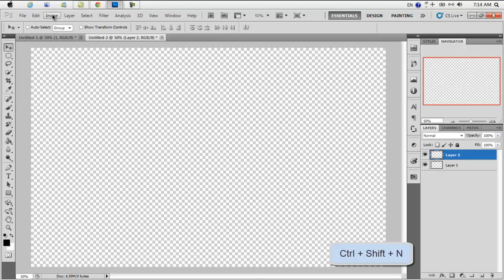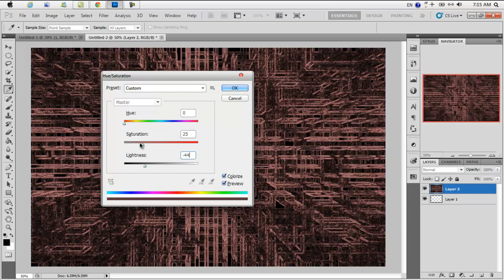Create a Futuristic Abstract Wallpaper.mp4